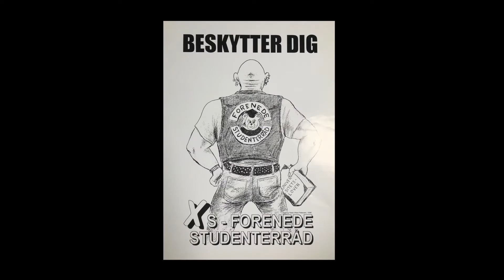Studenterrådet: Velkommen til nye studerende på KU!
Studenterrådet byder alle nye studerende velkommen på Københavns Universitet og fortæller om mulighederne for at engagere sig i vores studenterpolitiske fællesskab på tværs af fag, fakulteter og campusområder.